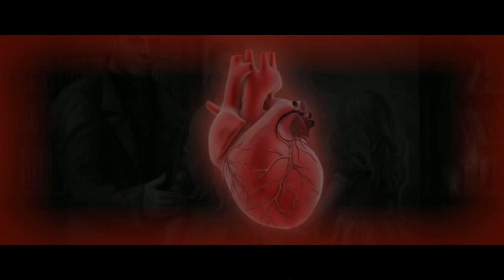Let's Play - Grim Tales 20 - Trace in Time - Chapter 1 - Richard Gray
Your heart has stopped! When you wake up after an emergency heart transplant, you quickly find that your health scare was no accident. A dangerous group is going after people who interfere with time. Nothing will stand in their way, including innocent lives! Can you travel through time to stop them from causing irreparable damage and escape with your life intact?

Available from:
Bigfish Games: